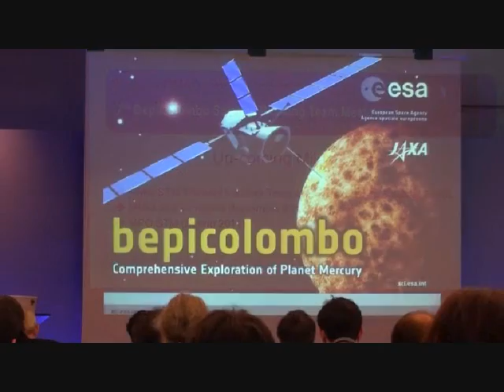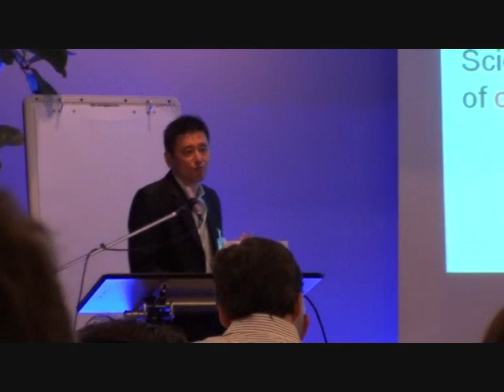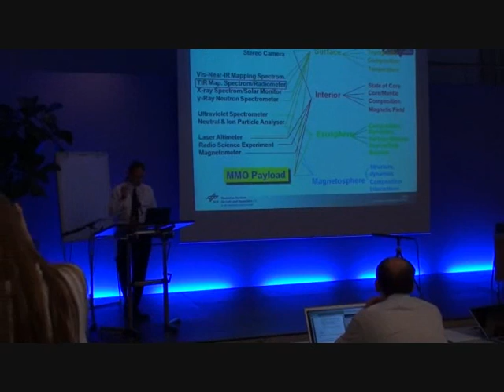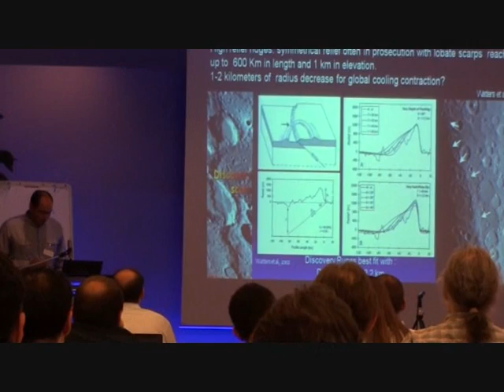BepiSWT_Sept2010.wmv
A video blog of the BepiColombo Science Working Team meeting, Schloss Seggau, Graz, Austria 13-14 September 2010, by David A Rothery, Open University (UK Lead Scientist for MIXS, and leader of the Mercury Surface & Composition Working Group).
BepiColombo will be launched in 2014 for insertion into orbit about Mercury in 2010.